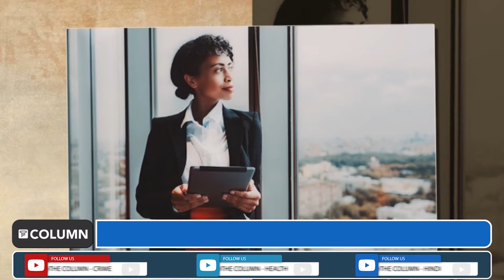Lady Bosses in India | अभिमानास्पद! देशात महिलांनी सुरू केलेल्या उद्योगांची संख्या दीड कोटी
आजच्या युगात महिला कोणत्याच क्षेत्रात पुरुषांच्या मागे नाहीत. जर आपण व्यवसाय आणि उद्योजकतेबद्दल बोलायचे झाल्यास त्यातही महिलांचाही मोठा वाटा आहे. काही काळापर्यंत महिला बॉस ही कल्पना लोकांना करवत नव्हती. मात्र आता चित्र चांगलंच बदललंय. गेल्या पाच वर्षांच्या कालावधीमध्ये जगातील सर्वच देशांमध्ये महिला बॉसच्या संख्येमध्ये लक्षणीय वाढ झाली.